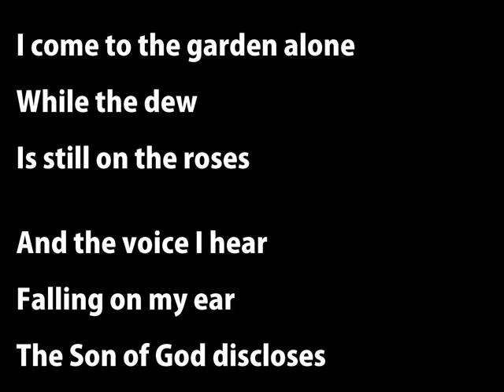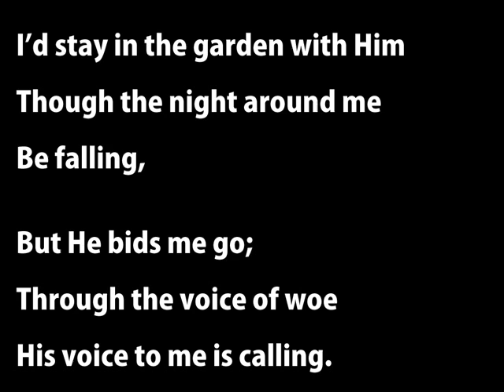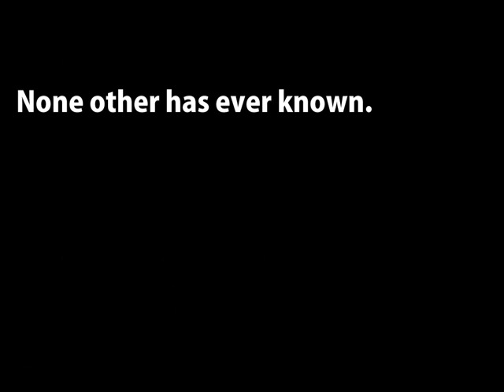In the Garden Instrumental Worship w/ Lyrics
And He walks with me and He talks with me and He tells me I am His own.
Writer: C. Austin Miles 1912
Baptist Hymnal 428